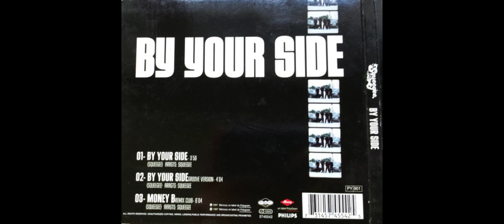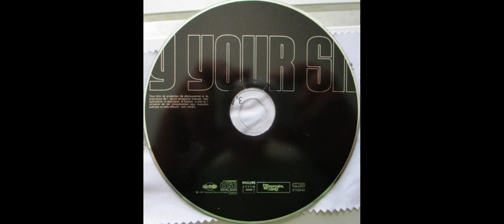SQUEEGEE - By Your Side 1997